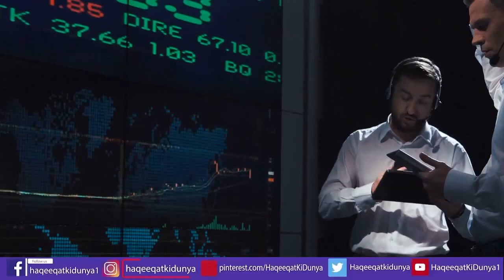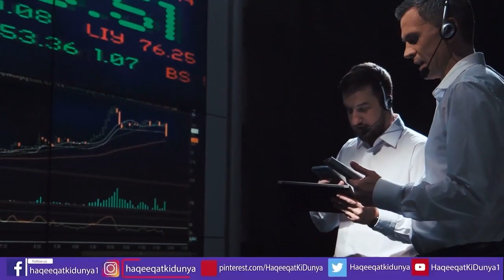Breaking ! Gen Asim Munir Team Facing Big Development Across Border